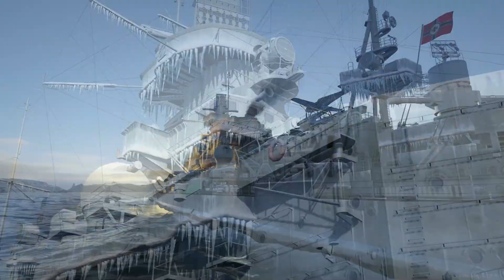ЛУЧШИЕ КОРАБЛИ ДЛЯ РАНГОВ НА 4-ОМ УРОВНЕ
В этом коротком но весьма полезном видео, я расскажу какие корабли лучше всех себя показывают в ранговом режиме на 4-ом уровне.